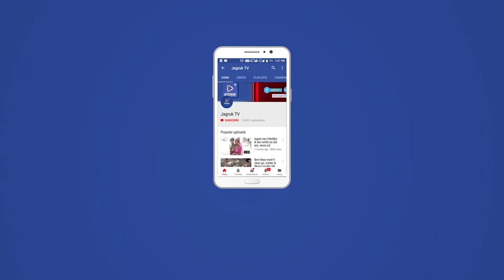राजसमंद : फोरलेन से श्री द्वारकाधीश मंदिर तक वैकल्पिक मार्ग को मिली तकनीकी स्वीकृति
राष्ट्रीय राजमार्ग संख्या 8 पर स्थित फोरलेन सड़क से  तृतीय पीठ प्रन्यास के प्रभु श्री द्वारकाधीश मंदिर तक दर्शनार्थियों की सीधी पहुंच के लिए नगर परिषद की ओर से बनाए जाने वाले वैकल्पिक मार्ग की डीपीआर निर्माण कार्य को राज्य सरकार की ओर से स्वीकृति मिल गई है। साथ ही संबंधित फर्म ने इस कार्य को तकनीकी रूप से भी स्वीकृति प्रदान कर दी है। ऐसे में इस निर्माण कार्य के जल्द ही इसी वित्तीय वर्ष में शुरू होने की उम्मीद है।
नगर परिषद सभापति अशोक टांक ने बताया कि शहर में स्थित करीब चार सौ वर्ष से भी अधिक प्राचीन पुष्टिमार्गीय वैष्णव संप्रदाय की तृतीय पीठ के श्री द्वारकाधीश मंदिर में रोजाना सैकड़ों की संख्या में देश व प्रदेश के दर्शनार्थी दर्शनों के लिए पहुंचते हैं। लेकिन, मंदिर तक पहुंच का मार्ग काफी संकड़ा व ढलान वाला होने से दर्शनार्थियों को पहुंचने में काफी परेशानी का सामना करना पड़ता है। ऐसे में मंदिर तक पहुंचने के लिए स्थानीय जनता व वैष्णवों द्वारा लम्बे समय से एक वैकल्पिक और सीधे मार्ग की मांग की जाती रही है। शहरवासियों की इसी बरसों पुरानी मांग पर नगर परिषद के प्रस्ताव पर राज्य सरकार ने रूडीप के फेज प्रथम व द्वितीय के तहत पूर्व के 30 की जगह अब 32 करोड़ रुपए की स्वीकृति प्रदान की गई है। मार्ग के निर्माण को लेकर 21 लाख रुपए की डीपीआर (प्रोजेक्ट रिपोर्ट) के आदेश भी जारी कर दिए गए हैं।
सभापति टांक ने बताया कि शहर में स्थित वैष्णव संप्रदाय के प्रमुख तीर्थ स्थल पुष्टि मार्ग की तृतीय पीठ के श्री द्वारकाधीश मंदिर में प्रदेश के साथ ही देशभर से प्रति वर्ष हजारों की संख्या में दर्शनार्थी दर्शनों के लिए पहुंचते हैं। लेकिन, मंदिर तक पहुंच का एकमात्र रास्ता है, जो कि न तो सुगम  और न ही आवागमन की दृष्ठि से बेहतर है। ऐसे में काफी संकड़े और ढलान वाले इस रास्ते में मंदिर तक पहुंचने में बाहर के दर्शनार्थियों को काफी परेशानी होती है। वहीं, संकड़ा मार्ग होने से खासतौर पर तीज-त्योहार के दौरान तो यह मार्ग बार-बार जाम होता रहता है। इससे दर्शनार्थियों को परेशानी के साथ ही उनका समय भी खराब होता है। इन सभी स्थितियों से यहां आने वाल दर्शनार्थियों का शहर के प्रति भी नकारात्मक दृष्टिकोण बनता है। इन सभी स्थितियों को देखते हुए व शहरवासियों की बरसों की मांग पर मंदिर तक वैकल्पिक मार्ग को प्रमुख मुद्दे के रूप में लिया था। वहीं, सभापति बनने के बाद आयोजित जनसंवाद कार्यक्रम में मौजूद विधानसभा अध्यक्ष डॉ. सीपी जोशी की अनुशंसा पर राज्य के स्वायत्त शासन मंत्री शांतिलाल धारीवाल ने शहर की इस प्रमुख समस्या के जल्द से जल्द समाधान के लिए घोषणा करते हुए कहा था कि द्वारकाधीश मंदिर तक पहुंचने के लिए राजमार्ग से सीधे मंदिर तक रोड का निर्माण करवाया जाएगा। इसके तहत मंत्री धारीवाल ने श्री द्वारकाधीश मंदिर तक सुव्यस्थित और सुरक्षित आवागमन के लिए वैकल्पिक मार्ग निर्माण की अनुमानित लागत 32 करोड़ रुपए की स्वीकृति प्रदान की है। यह कार्य रूडीप के फेज प्रथम व द्वितीय के तहत किया जाएगा। इसमें राष्ट्रीय राजमार्ग संख्या आठ पर स्थित सेवाली से नौ चौकी वाया हुसैनी मस्जिद, सलुस रोड अखाड़ा से द्वारकाधीश मंदिर के नीचे स्थित राजसमंद झील के जलघरा घाट तक वाईडिंग, एलीवेटेड रोड का निर्माण किया जाएगा। इसके साथ ही पार्किंग का निर्माण भी किया जाएगा।
उन्होंने बताया कि इसके लिए मध्यप्रदेश के ग्वालियर की फर्म मैसर्स इंजीनियरिंग कंसल्टेंसी सर्विसेज को प्रोजेक्ट रिपोर्ट बनाने के कार्य का आदेश जारी किया, जिसे राज्य सरकार द्वारा भी स्वीकृति प्रदान कर दी गई। वहीं, इस फर्म के द्वारा कार्र्य की शुरुआत करते हुए सर्वे कराने के बाद इस कार्य को फिजिकली रूप से भी स्वीकृति प्रदान की गई है। ऐसे में कुछ ही दिनों में इसकी पूरी डीपीआर तैयार कर ली जाएगी।
इस तरह का होगा रोड
सेवाली से द्वारकाधीश मंदिर तक के मार्ग में प्रथम भाग में नौ चौकी पाल तक पहाडिय़ों को काटकर मार्ग को चौड़ा करने को भी डीपीआर में शामिल किया गया है। द्वितीय भाग में नौ चौकी पाल से एलिवेटेड रोड शुरू करते हुए घेवर माता मंदिर की पहाड़ी तक करीब 150 फीट ऊंची सड़क का निर्माण होगा। इसके बाद श्मशान मार्ग तक सड़क पुन: समानांतर बनाया जाना प्रस्तावित है, जो व्यायामशाला व पालीवाल समाज नोहरा तक होगी। यहीं पर वाहनों की पार्किंग बनाया जाना प्रस्तावित है। इसके बाद यहां से मंदिर की दूरी मात्र 200 मीटर रहेगी, जिस पर पैदल मार्ग बनाया जाता प्रस्तावित है।
यह मिलेगी सुविधा और लाभ
झील तक पहुंच के लिए वैकल्पिक और सुगम मार्ग बन जाने से मंदिर तक पहुंचने में दर्शनार्थियों को काफी सुविधा मिलेगी। नया मार्ग सीधे ही राजमार्ग से मंदिर तक जुडऩे के कारण मंदिर में दर्शनार्थियों की संख्या भी बढ़ेगी। इसके साथ ही यह रोड झील पर होने से हमारे शहर में पर्यटन को भी बढ़ावा मिलेगा। वहीं, दर्शनार्थियों व पर्यटकों की संख्या बढऩे से शहर में रोजगार के अवसर भी बढ़ेंगे। इधर, नया वैकल्पिक रोड बन जाने से बाहर के दर्शनार्थियों को अधिकतर यातायात नए रोड पर डायवर्ट होने से मंदिर के पुराने मार्ग पर सिर्फ शहरवासियों का ही आवागमन रहने से इस मार्ग पर बार-बार लगने वाली जाम की स्थिति से भी राहत मिलेगी।
सभापति और अधिकारियों ने देखा मौका